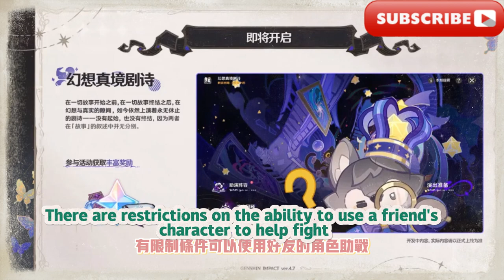原神：滿命五星直接拿！ 全新優化來了！ 後續活動提前看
""Ming Tide" has been promoted to the hot list" Genshin Impact: "They are all making a big show", it will become a three-game fight between Yuan, Iron and Ming, Genshin Impact: The Perfumer!  Specialized in polearms?  Become a weapon master in seconds, you can get the rough stone summary at 4.7, Genshin Impact: get five stars directly!  New optimization is coming!  Watch the follow-up activities in advance